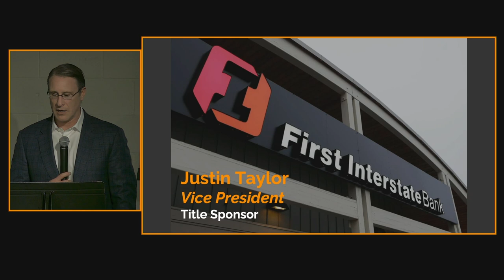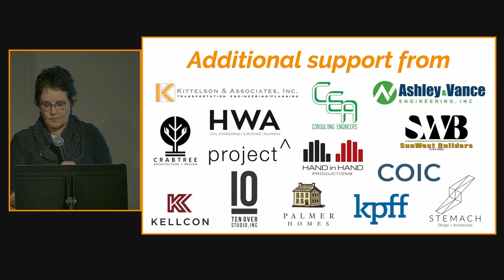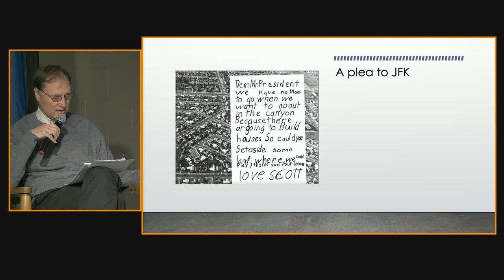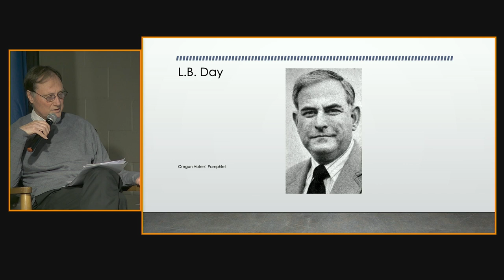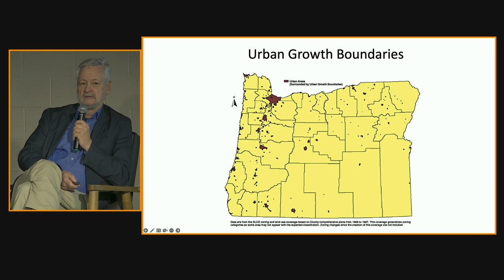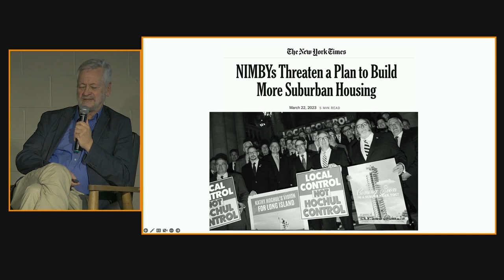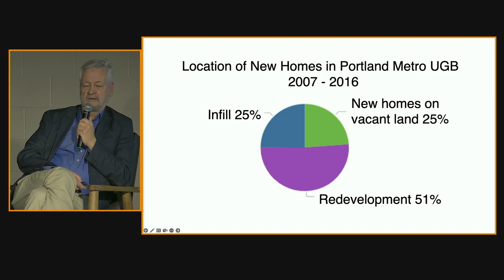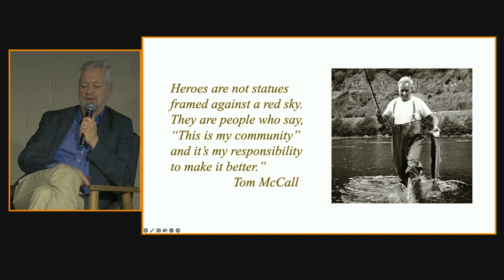BBB 2023 Lecture Part 1: How did Oregon get so unique? The Last 50 years of Oregon's Land Use System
Building a Better Bend hosts Jeff Mapes and Robert Liberty to look back on the last 50 years of Oregon's land use planning system.

Ever wonder what keeps Oregon wild, our farmland working, and our cities pulsing with life? Oregon regulates growth very differently and has for 50 years. In other states, farms and forests get chewed up by endless subdivisions and sprawl that goes on for miles—but Oregon is different and special. Why?

50 years ago, Oregon leaders looked around and saw sprawl threatening our beautiful state and enacted a series of bold new laws. Come hear the bruising (and sometimes hilarious) battles that got us to today, ongoing challenges with implementing a revolutionary planning system, and how our state is gearing up to tackle a fresh new set of challenges.

Jeff Mapes is a reporter for Oregon Public Broadcasting. He covered state and national politics for the Oregonian for nearly thirty-two years. Jeff recently launched a six-part podcast "Growing Oregon" that explores how Oregon ended up with the strictest land use policies in the country, and how those laws dictate almost every aspect of our daily lives. He lives in Portland, Oregon, where he is a longtime bike commuter.

Robert Liberty has more than four decades of experience with the implementation, improvement, enforcement and politics of Oregon land use planning program and in other states and countries.  He has served as a Senior Staff Attorney and Executive Director of 1000 Friends of Oregon, a county land use hearings officer, Senior Counsel to Congressman Earl Blumenauer, and director of urban sustainability programs at the University of Oregon and Portland State University.  He was elected to the Metro Council in 2004 and re-elected in 2008.  Robert has degrees from the University of Oregon, Oxford University and Harvard Law School.  He was born and raised in Oregon.